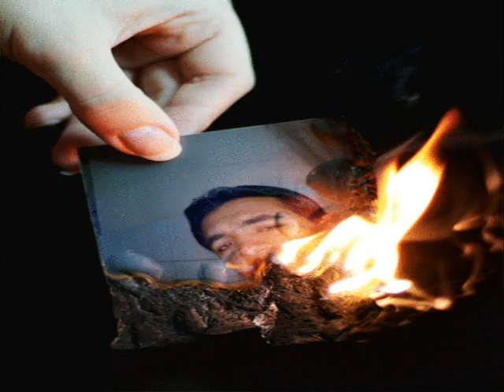pindratwall jhulam raja nomi